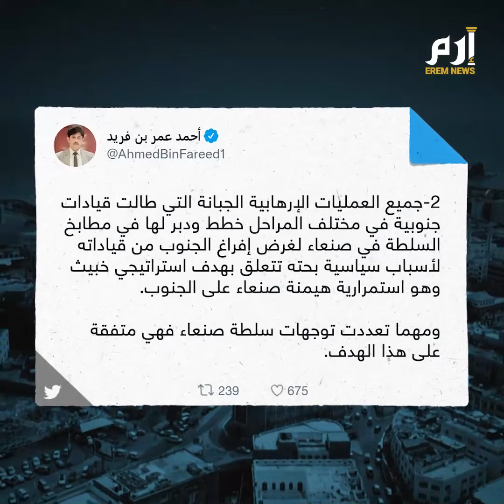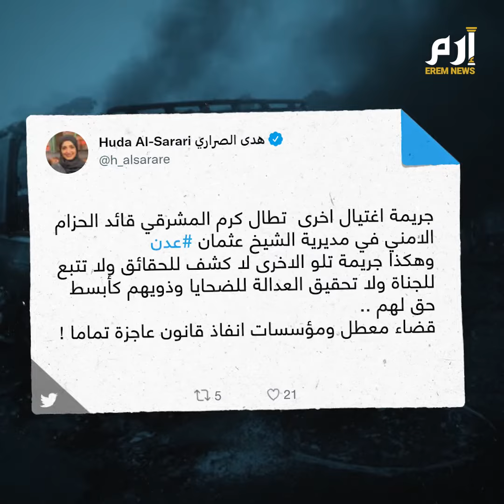مسلسل الاغتيالات في جنوبي اليمن يثير التساؤلات